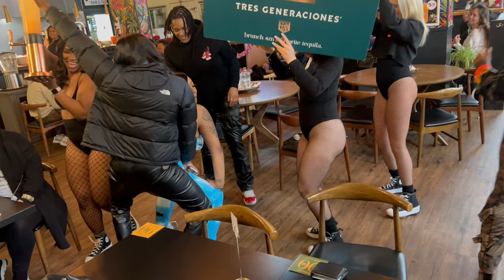DAY IN MY LIFE | BRUCH | MAKEUP WITH ME | NAIL APPOINTMENT | GROCERY SHOPPING